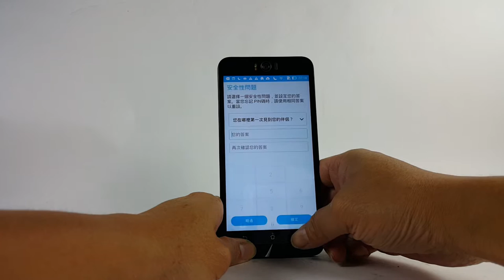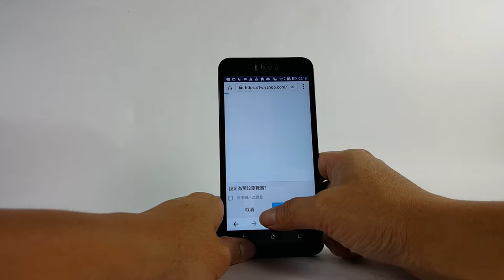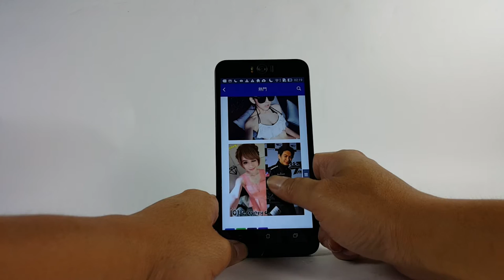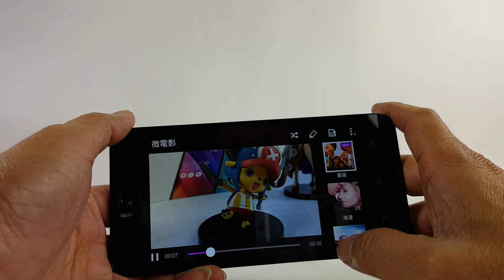ASUS Zenfone Selfie 各項操作測試 (家長模式+華碩微電影)